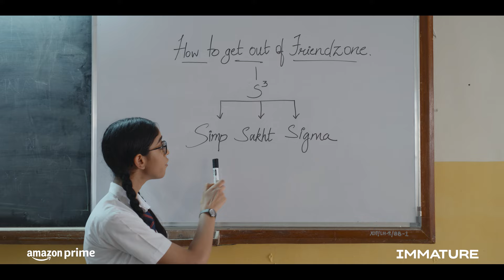Love Guru 101🔥 | Immature, Flames, Hostel Daze | Prime Video India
A friend in need is a friend indeed, especially when they come with handy pieces of advice to save your love lives! Watch Immature, Hostel Daze, and Flames to get first-hand advice from our favourite love gurus!

About:
The school gang is back to school after a vacation. Dhruv has sworn off love and romance from his life. But either you follow love, or it follows you with Chaaya developing feelings for Dhruv. On the other hand, Dhruv is upset as there is rift between Kabir and Susu.

About:
Centered around 12th-grade students facing impending board exams, Rajat-Ishita and Pandu-Anusha navigates the delicate balance between love and studies. As Kaushal sir teaches in a different institute, doubts arise about his commitment to excellence. Rajat and Ishita embark on a journey, exploring the intersections of career and love and questions of a long distance relationship.

About:
The gang prepares themselves for the placement year and give it their all to seek a respectable job before bidding a final adieu to their hostel lives.